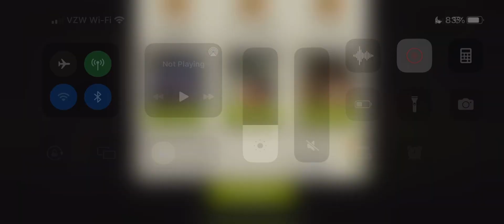All Around The Watchtower Round 67